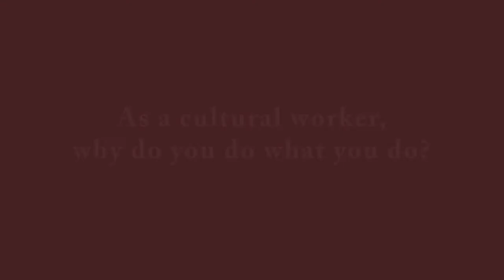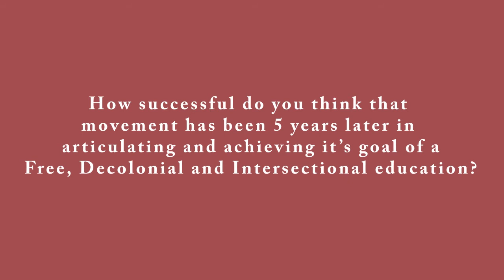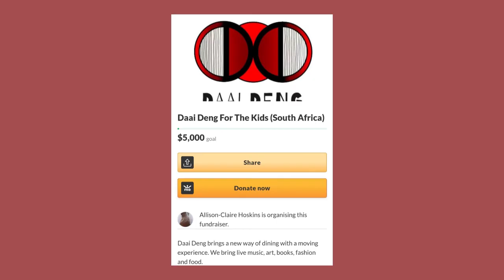W2W Episode - 1 Decolonising Education in South Africa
Empowering the Art presents Welcome 2 We - Episode 1

The theme is titled Decolonising Education in South Africa featuring cultural workers Kitso Seti and Phokeng Tshepo Setai.

In this episode we look at education from a decolonial South African lens, we reflect on the FeesMustFall movement 5 years after its national spread and our cultural workers leave us with lessons they have learnt along the way.

This episode is dedicated to Daai Deng 4 the Kids, a cultural organisation based in Cape Town, South Africa.